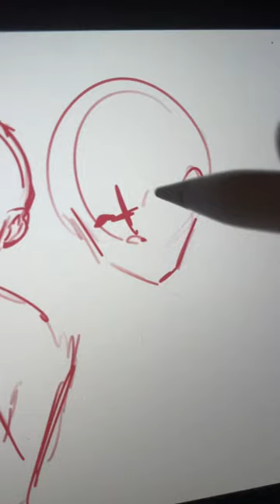render with me!